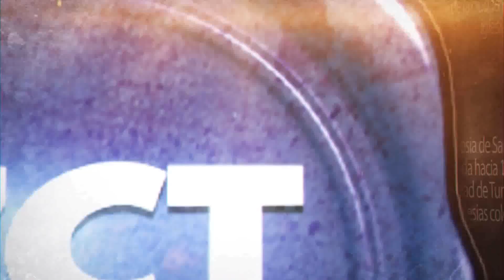Top Noticioso #3.Esta semana se conmemoraron 189 años del fallecimiento Simón Bolívar.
Top Noticioso #3.Esta semana se conmemoraron 189 años del fallecimiento Simón Bolívar. El maestro Eduardo Malagón recordó que el libertador le dio dos títulos a Tunja que a la fecha no han sido refrendados.